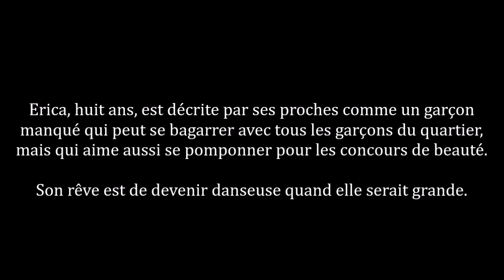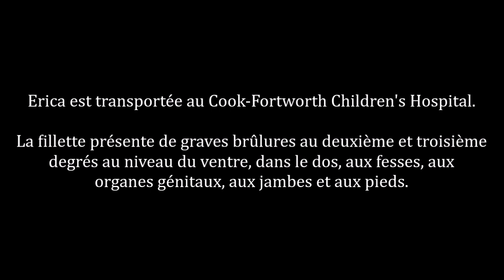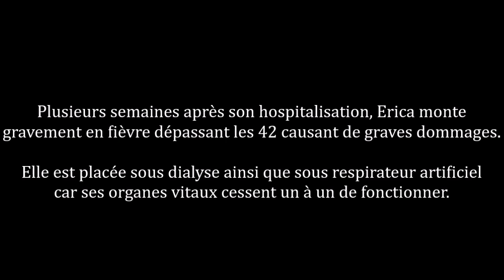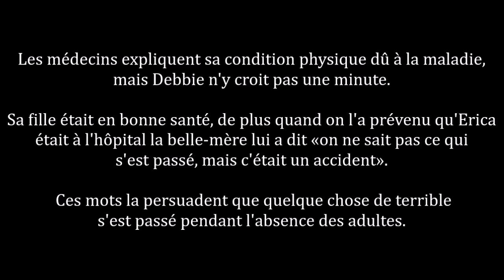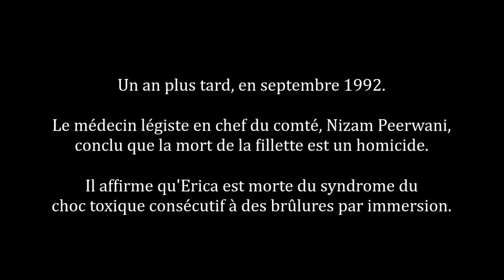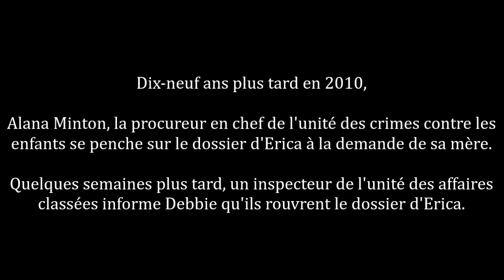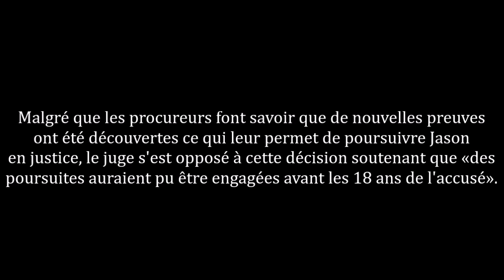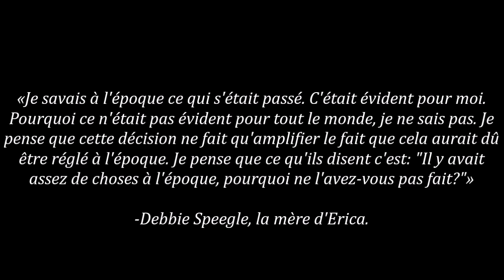Erica Lynn Shoup | Un homicide traduit par une Maladie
⚠️CETTE VIDÉO CONTIENT DES RÉCITS POUVANT HEURTER LA SENSIBILITÉ D'AUTRUI⚠️